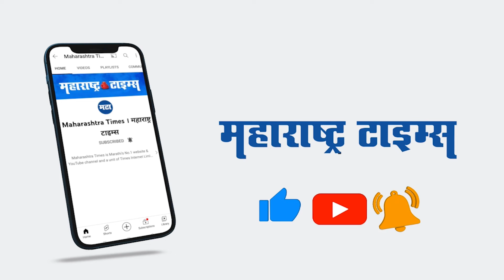Katrina Kaif चा कम्फर्टेबल एअरपोर्ट लूक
अभिनेत्री कतरिना कैफ आज मुंबई एअरपोर्टवर स्पॉट झाली.
कतरिनाने यावेळी ग्रीन कलरच्या कम्फर्टेबल आउटफिटमध्ये दिसली.